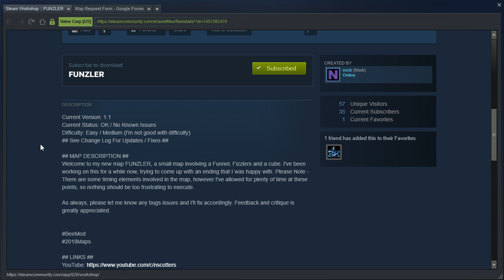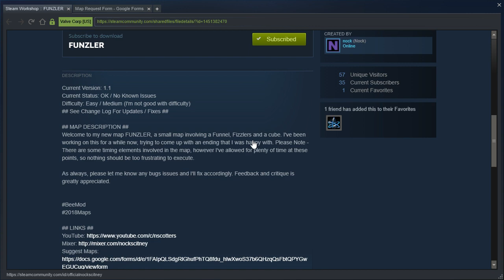Portal 2 PeTI - "FUNZLER" by nock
Blind playthrough. Maybe the sugar made that easier than it was?